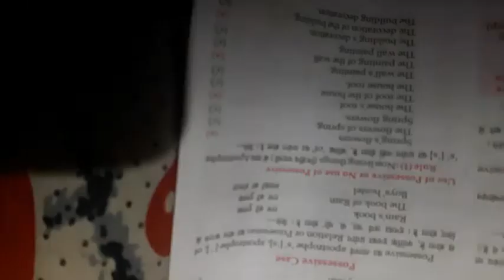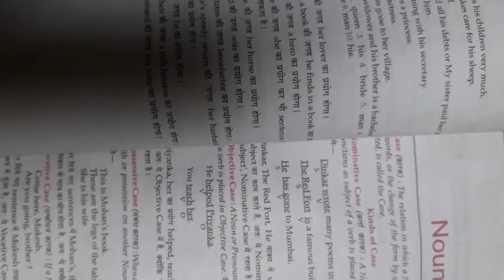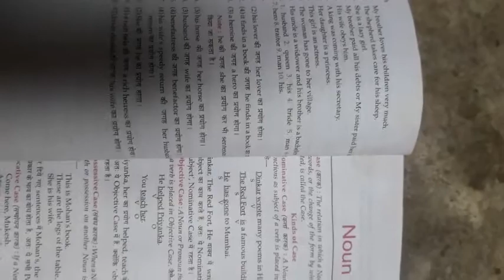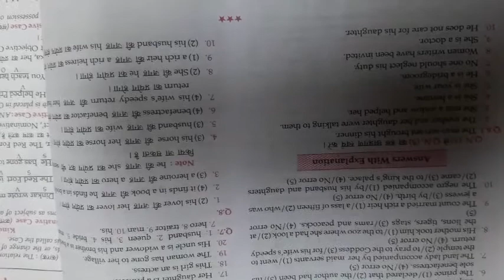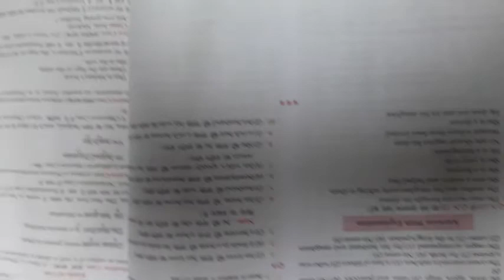Class 5 English by Vinod Sir